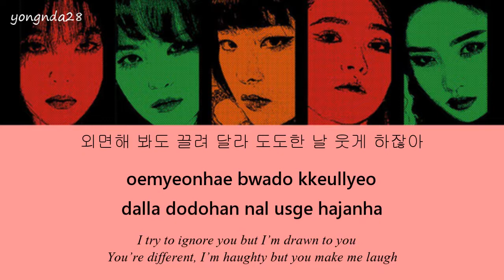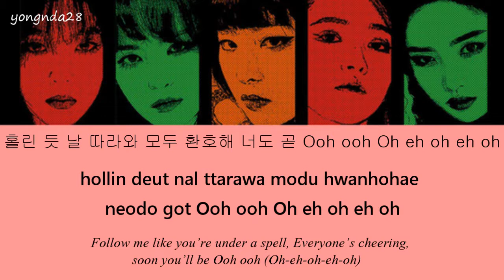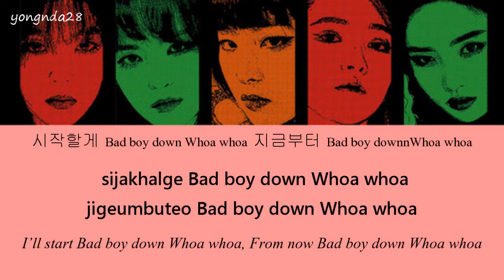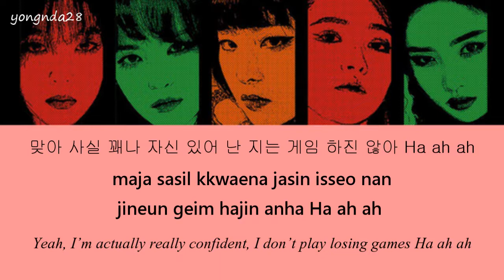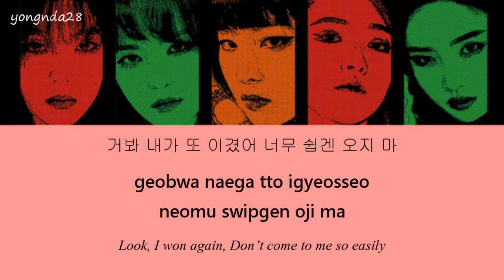레드벨벳 (Red Velvet) – Bad Boy Lyrics [Hangul/Romanization/English]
You can request any korean song just comment bellow :)).

레드벨벳 (Red Velvet) – Bad Boy Lyrics The Perfect Red Velvet – The 2nd Album Repackage
Genre : Dance
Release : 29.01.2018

*the translation maybe not fully right. correct me if there a mistranslation at comment section*
I just made the video, music, pictures all belongs to Red Velvet Agency.

XOXO
yongnda28